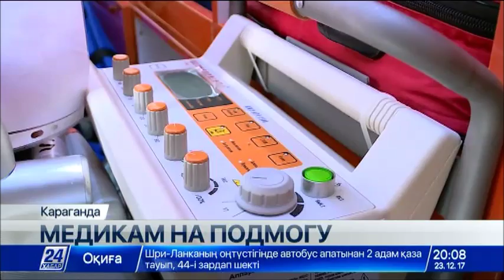Станции скорой медицинской помощи Карагандинской области пополнились новыми неотложками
В Карагандинской области станции скорой медицинской помощи пополнились новыми неотложками.

Медики получили ключи от 35-ти современных автомобилей, два из них предназначены для оказания медпомощи в чрезвычайных ситуациях природного и техногенного характера. Еще один будет задействован в случае обнаружения особо опасных инфекций - в нем предусмотрены все средства защиты. Салоны машин скорой помощи обустроены так, чтобы медики могли проводить реанимационные манипуляции прямо во время перевозки больного. Комплексы на колёсах дополнительно оснащены системой телеметрии электрокардиограммы. Причем данные поступают сразу в областной кардиохирургический центр.